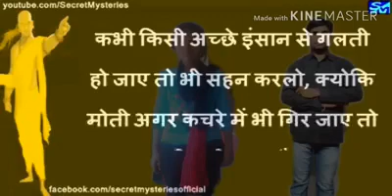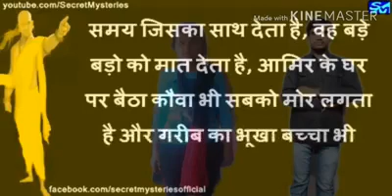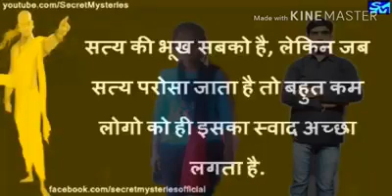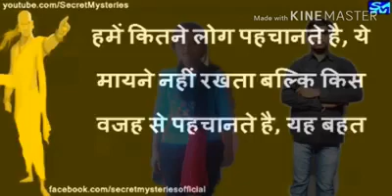Knowledge of life